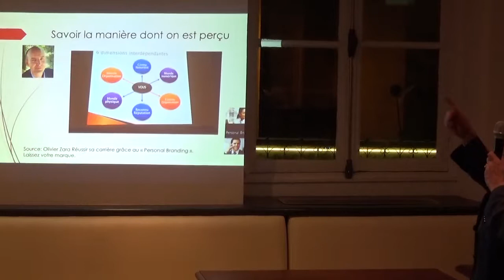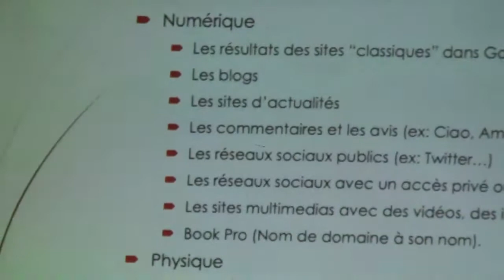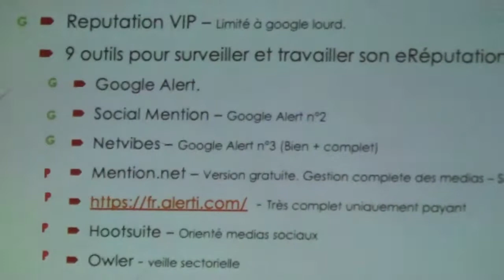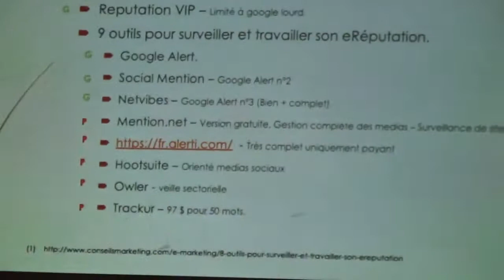OSINT Julien Séveno - 16 octobre 2018 (FIN)